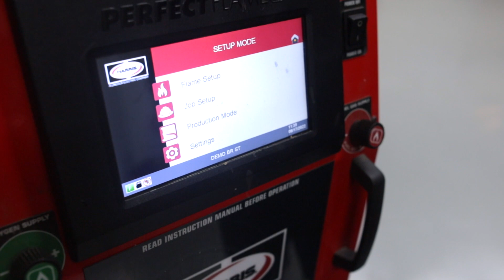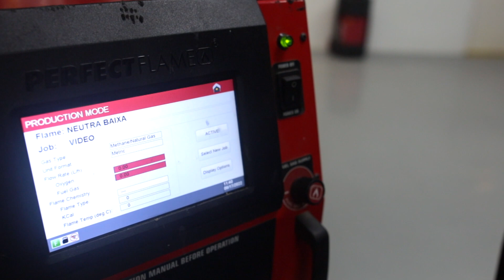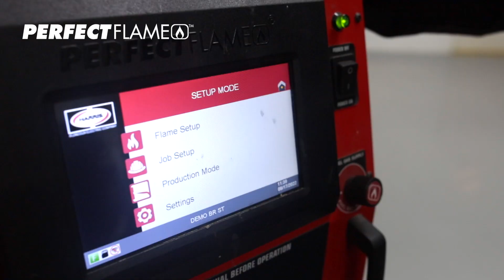Perfect Flame Harris - A chama perfeita para brasagem!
Perfect Flame Harris. Equipamento desenvolvido pela Harris para colaborar com a elaboração e controle da chama perfeita para seu processo de brasagem.